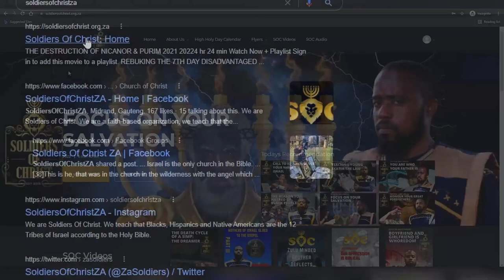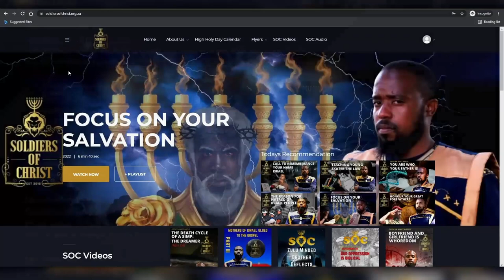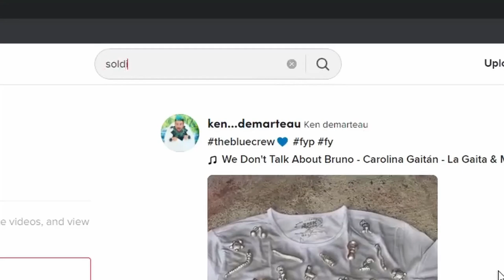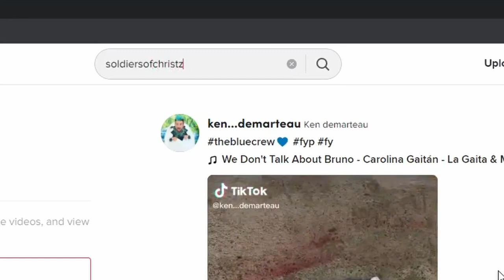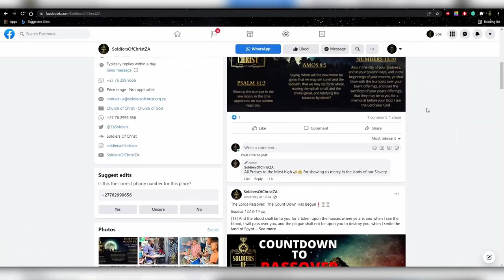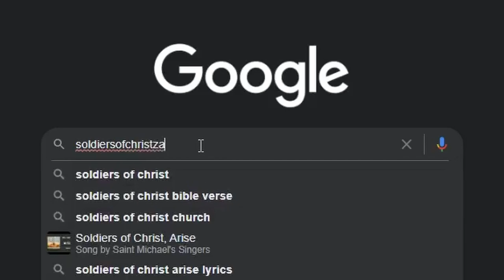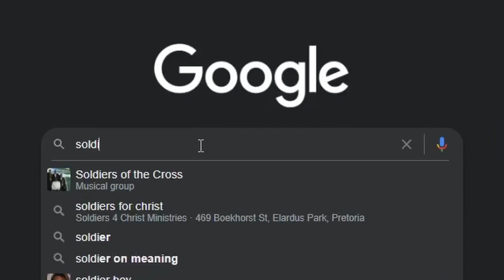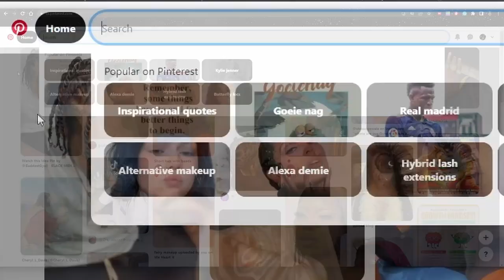SOC | DEALING WITH MONSTROUS & EVIL CHILDREN